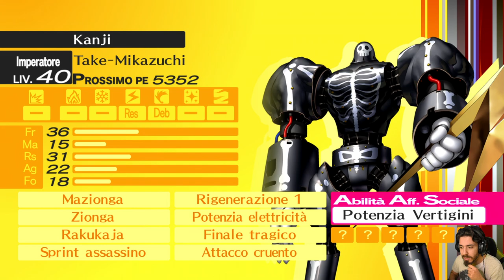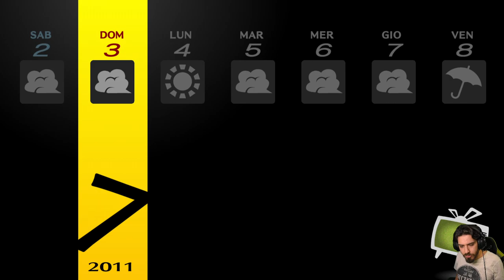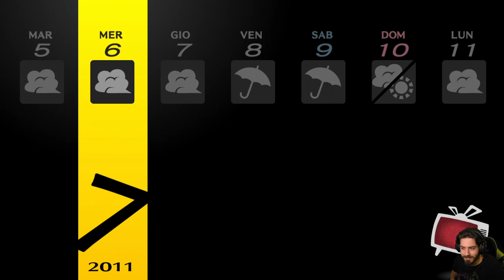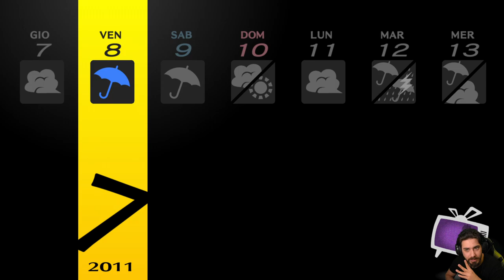Persona 4 Golden [Blind Run] - EP 23 - Voglio Proteggerti